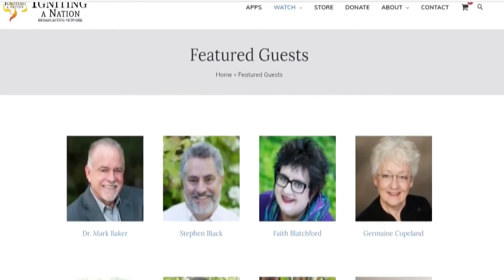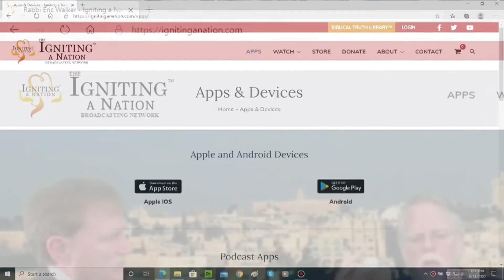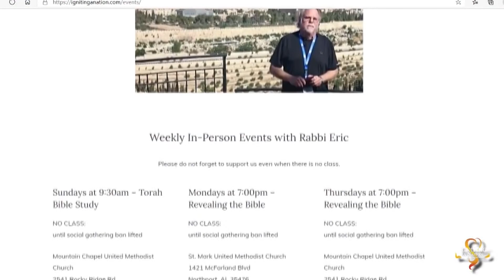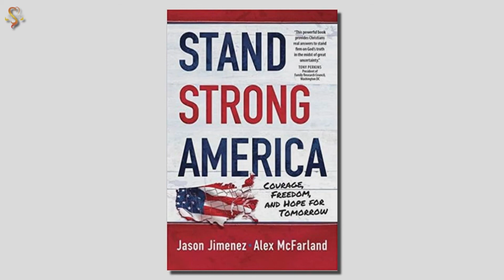Jason Jimenez & Rabbi Walker discuss his book Stand Strong America